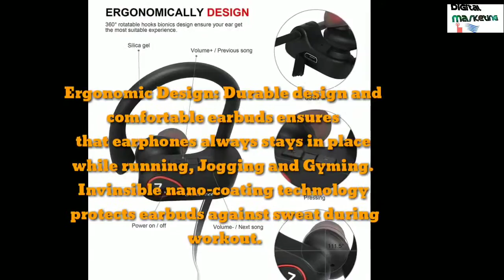Best Budget Bluetooth Earphone || Waterproof Bluetooth Earphone best price by AMAZON